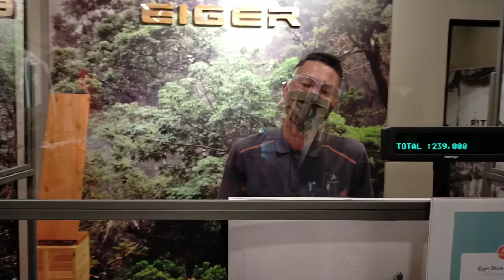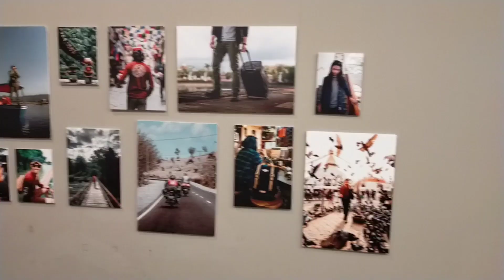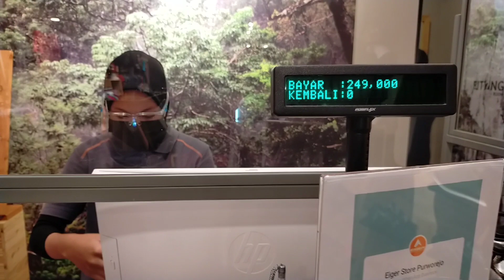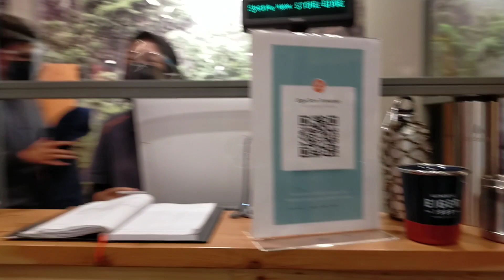beli tas EIGER buat Abi | 2021 banyak model baru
kebetulan tas sebelumnya punya Abi murah cuma 50ribuan jadi kasian padahal dah buat jalan-jalan ke luar negeri biarpun tas murah 😀😂
pas dicuci eh ga bawa tas kasian juga akhirnya iseng2 ajak keluar tau dia kesukaan produk EIGER, biar milih sendiri, Gatau lebih suka tas waistbag eiger terbaru atau tas pinggang eiger terbaru ya.. hehe
eh sama atau beda sih artinya??
kadang masih ada yang bingung kan ngebedain antara tas selempang eiger, tas gunung eiger, tas carrier eiger, tas ransel eiger. terutama yang tas selempang sama waistbag kali ya..
ada yang tahu bedanya?